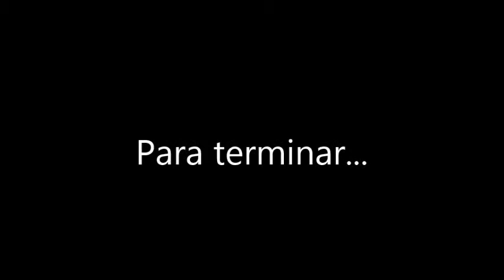Manual Ser Benfica segundo Vilarinho